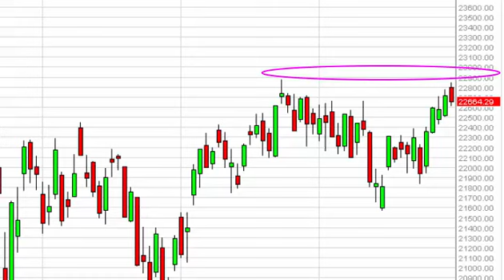FTSE MIB Technical Analysis for December 2 2015 by FXEmpire.com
- December 2 2015 index daily technical analysis for the MIB. Find more information about Forex and Commodities News Technical Analysis Fundamental Analysis and Brokers FX Empire